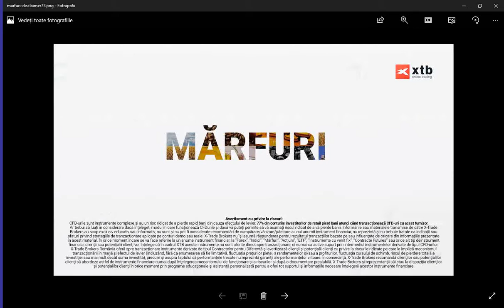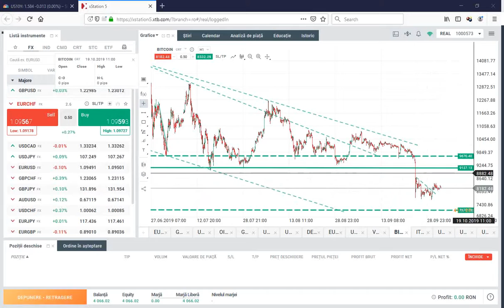Mărfuri - Segment Daily Briefing 3.10.2019 | XTB România